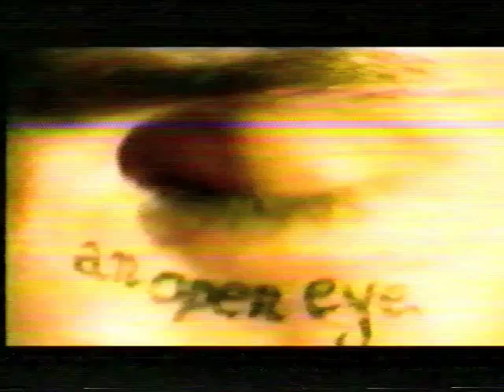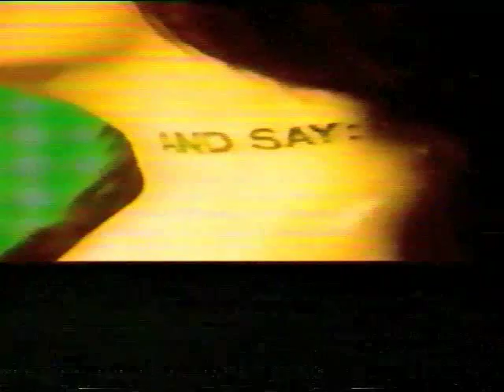Suzanne Rhatigan - To Hell With Love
Poster owns no copyright to video or music. Suzanne Rhatigan is an Irish singer-songwriter born in Dublin who signed with Imago who went bankrupt soon thereafter stalling her career. To Hell With Love was her only single from that period, but she was also in Red Dwarf, the Sci-Fi series. Video was digitized from vhs tape with remastered audio.